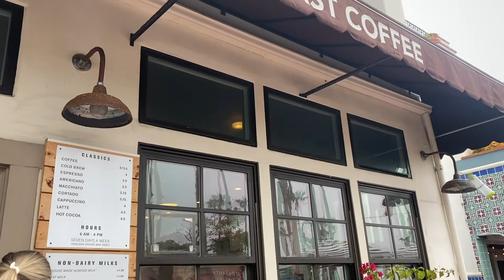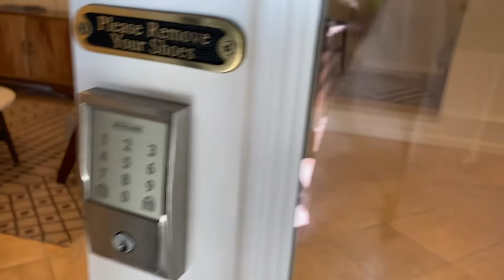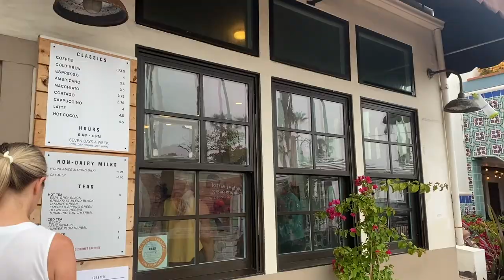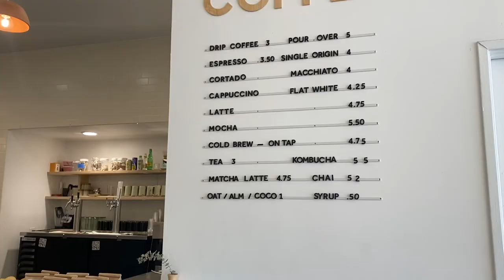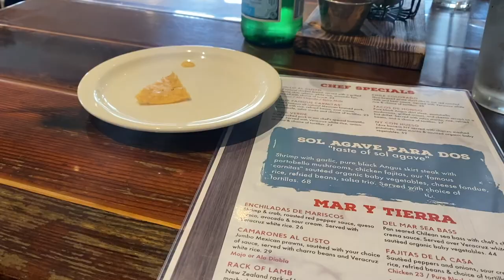TRAVEL VLOG: san clemente, ca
Hello hello! This week's video is a travel vlog to San Clemente, CA!
Madi and I went on a little weekend girls trips and I was able to capture some of the moments :)

About Me: Hi my name is Sophia! I'm 22 years old and live in the beautiful state of Colorado. I love being in the heart of Denver! I work at a local clothing boutique and spend my off days grabbing coffee and soaking up the sun!
Thanks for joining me on this ride :))

xx,
Sophia

Let me know what other videos you'd like to see from me! Whether that be more week in my life vlog-style videos, week in my life in Denver videos, coffee shop videos, or lifestyle vlogs in Denver. Let me know if you'd like to see more faith videos on being Catholic and figuring life out in your 20s! Or more videos of me trying new things for a week, whether that be new skills or habits. Or videos on getting married, planning a wedding, or getting married young! I can also do videos on engagement, wedding planning, and being in a relationship! Let me know if you like to watch unedited vlogs, raw and authentic content, or relatable videos!